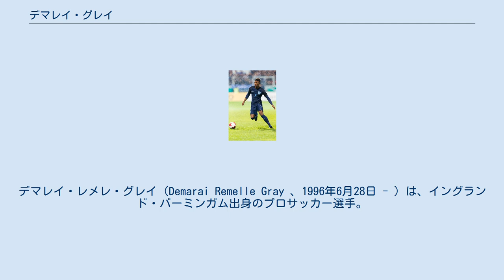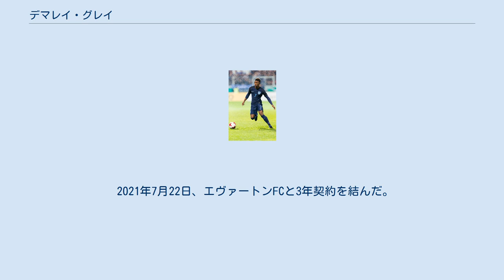デマレイ・グレイ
デマレイ・レメレ・グレイ（Demarai Remelle Gray 、1996年6月28日 - ）は、イングランド・バーミンガム出身のプロサッカー選手。
エヴァートンFC所属。
 2006年から地元バーミンガム・シティFCのユースチームでプレーを始め、2012年7月にクラブとスカラシップを結んだ。
2013年のインタビューでは、同郷の先輩であるネイサン・レドモンドの影響でバーミンガムでプレーすることを決めたと語っている。
 2013年10月1日、リーグカップのミルウォールFC戦でアディショナルタイムから途中出場しトップチームデビュー。
11月2日、チャンピオンシップのチャールトン・アスレティックFC戦でリーグ戦初出場&初スタメン。
12月9日、クラブと最初のプロ契約を結んだ。
契約は2年半。
2014年4月16日発行のフォーフォーツー紙で将来有望な若手選手10人の1人に選ばれた。
3日後のブラックバーン・ローヴァーズFC戦でフェデリコ・マケダのアシストからプロ初ゴールを決めた。
 2016年1月4日、プレミアリーグのレスター・シティFCと4年半契約を結んだ。
1月10日、FAカップ3回戦のトッテナム・ホットスパーFC戦で加入後初出場。
1月16日のアストン・ヴィラFC戦でプレミアリーグ初出場。
 2021年1月31日、バイエル・レバークーゼンに2022年までの契約を結んだ。
 2021年7月22日、エヴァートンFCと3年契約を結んだ。
 レスター・シティ